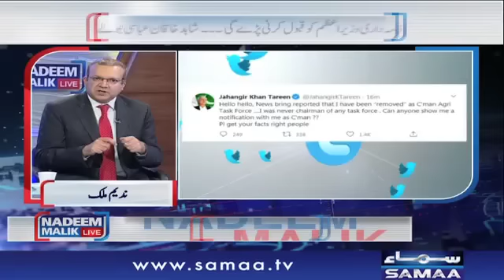Jahangir Tareen Exclusive Interview | Nadeem Malik Live | SAMAA TV